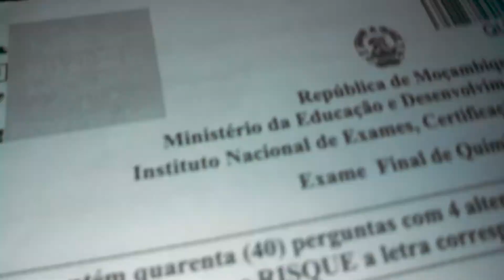Alcanos | Resolução de Exercício do Exame Nacional de Química ESG 2020 q32) Valdo Mario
Neste vídeo resolvo a questão número 32 do Exame Nacional de Química Ensino Secundário Geral (ESG) 2020, Moçambique, décima segunda classe (12a classe).

A questão 32 diz o seguinte:

O propano e o butano possuem...

A. 2 e 3 átomos de carbono respectivamente
B. 3 e 4 átomos de carbono respectivamente
C. 4 e 5 átomos de carbono respectivamente
D. 5 e 6 átomos de carbono respectivamente

Celular Motorola Verizon XT907 e  enunciado do Exame Nacional de Química Ensino Secundário Geral 12a Classe 2020.